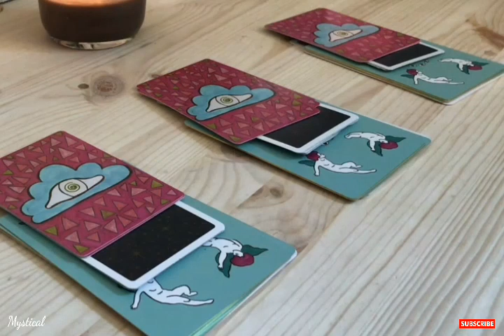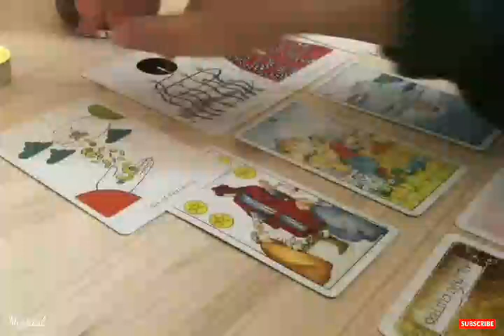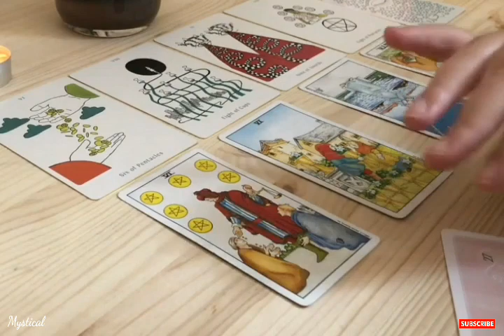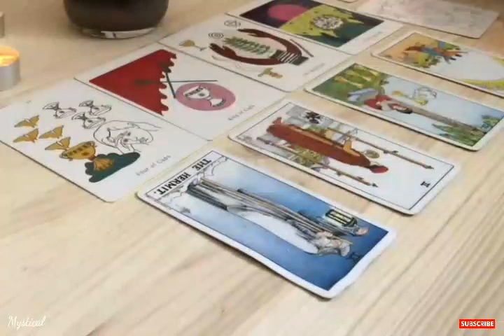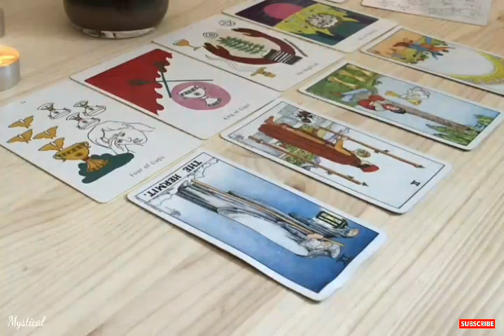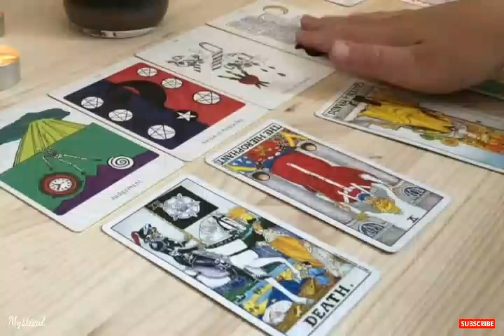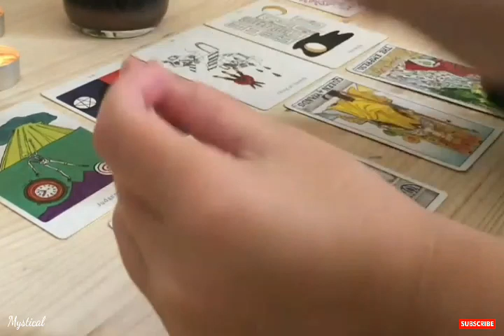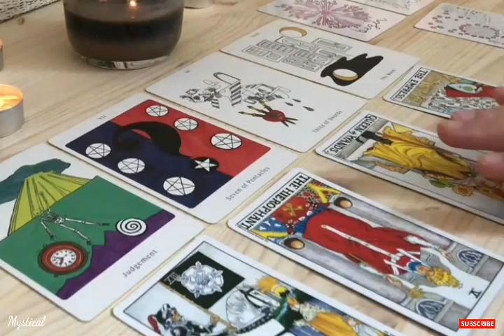Who Will I Marry? Who will i End up with? | Pick a Card | (2020)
Who Will I Marry? Pick a Card Tarot Reading

 Hi guys. This tarot reading even answers: who will you marry?
who is coming towards you? What do they look like, how do you know them? What will your next long-term or committed relationship

Timestamps!
                     Group 1: 01:39
                     Group 2: 11:11
                     Group 3: 19:46